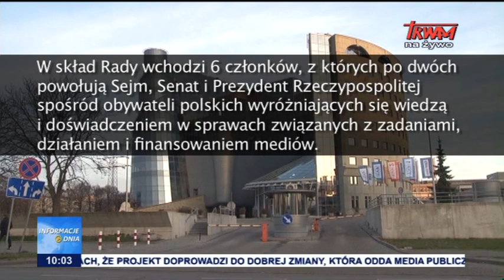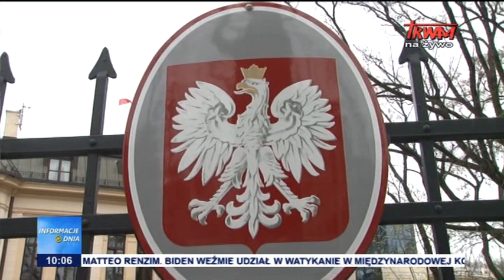Informacje Dnia: 29.04.2016 [10:00]